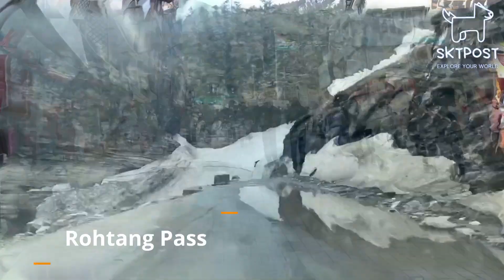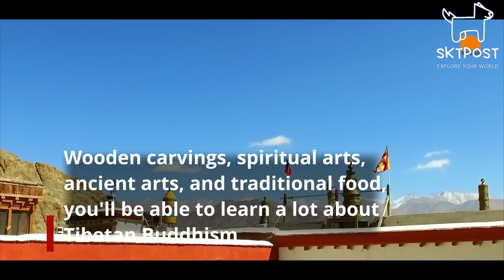Asia's hidden World wonder, Ladakh 🗺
In this video we explore a hidden part of the world. Hardly untouched by humans, this region is a must see destination.